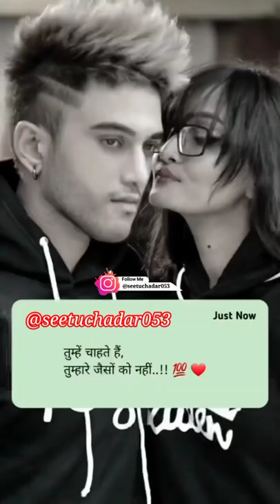Jay prakash chadar